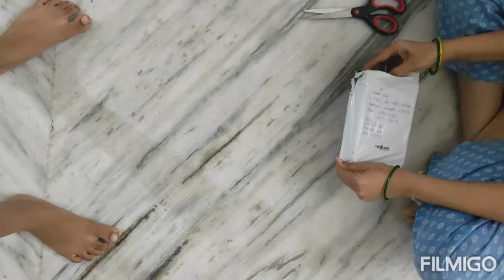reviews with sree collection by mamatha what's up no 8099767888